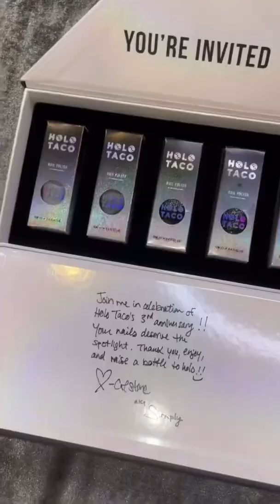Making of the Holo Taco Gala Collection box👛✨ Design process